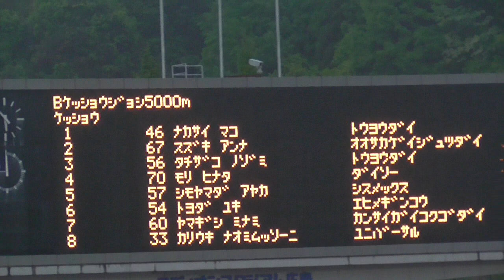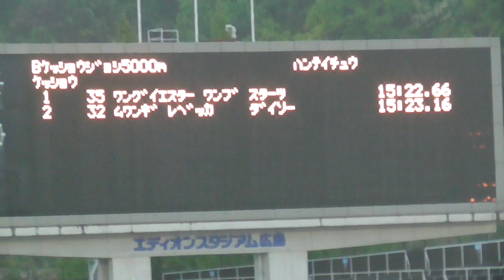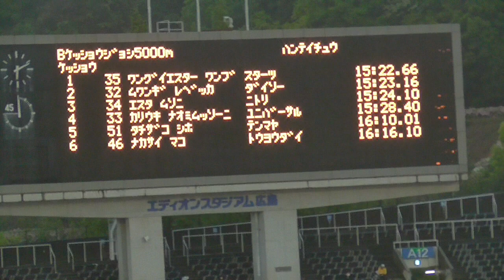B決勝 グランプリ女子5000m 織田記念陸上2023